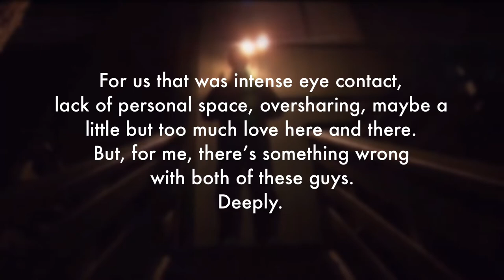The CREEPIEST FOUND FOOTAGE Film EVER MADE (Creep)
Today we're CONCLUDING the Found Footage coverage month by looking at Creep, a tremendous film that has a haunting taste of authenticity throughout.

If you do, tag me so I can thank you!
Music in the video courtesy of Karl Casey @ White Bat Audio